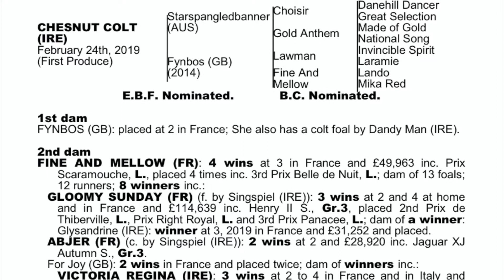Goffs Sportsman's Sale Lot 628